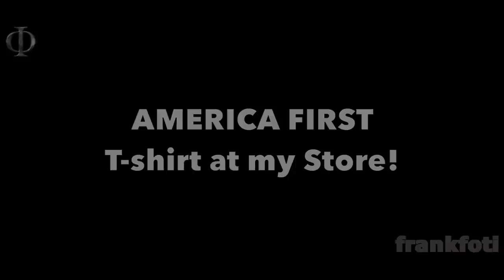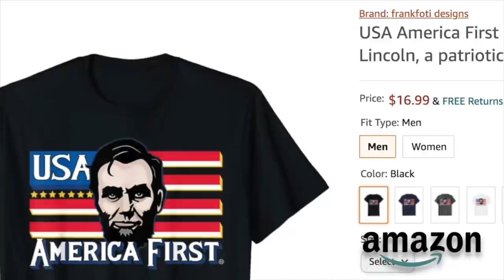Judge Jeanine, Joe Bidens 'Farmers Aid' Opening Statement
Judge Jeanine Pirro: Joe Biden's farm aid, stimulus policies-

Jeanine pirro 'Bidens Liberal policies exposed' Opening Statement 3/13/21
Fox News,
News,

This Program was edited and modified from its original broadcast by frankfoti©

This description and the pinned comment contains Amazon and/or other affiliate links, which means if you click them and make a purchase, I will receive a small commission from Amazon at no costs to you.